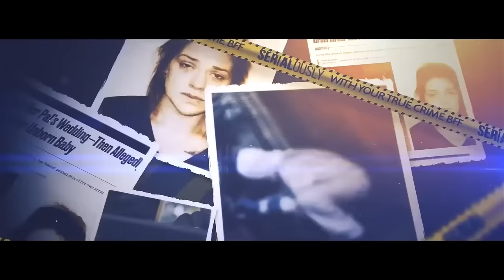19-Year-Old Accused of Dumping Baby in Hospital Trash — The Story So Far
Nineteen-year-old Alexee Trevizo allegedly gave birth in a hospital bathroom and dumped her newborn in the trash in January. Trevizo claimed the baby was already dead. Bodycam and security camera footage show the events surrounding the tragic incident. The New Mexico teen is charged with first-degree murder, or alternatively abusing a child resulting in death, and tampering with evidence. Annie Elise from “10 to LIFE” breaks down the story so far.

Content rights fully licensed by Law&Crime via Annie Elise x 10 to LIFE.